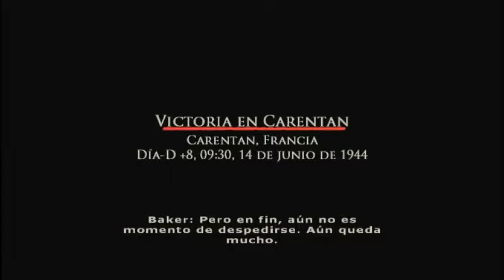Brothers in Arms - Road To Hill 30 ☮ -20 : Victoria En Carentan - "Sin Comentarios"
"Sin Comentarios"
Ayuda A Las Compañias,Si Te Gusta El Juego,Compralo

___________By_____$$$$$__________________
________Seba.R91 _$$$$$__________________
Brothers In Arms: Road to Hill 30 (en castellano Compañeros de Armas: Camino a la Colina 30) es un videojuego de acción en primera persona desarrollado por Gearbox Software y distribuido por Ubisoft en marzo de 2005.

Se trata de un juego inspirado en el combate entre escuadras estadounidenses y alemanas en la Batalla de Normandía, en 1944, recurso habitual de los juegos FPS. No obstante, Brothers in arms ha conseguido destacar gracias al componente táctico que tiene mandar grupos de hombres, combinado con la primera persona, y perfectamente ambientado gracias a un enfoque histórico escrupulosamente exacto.
Historia

El videojuego narra los hechos reales acaecidos al tercer escuadrón, tercer batallón, compañía F "FOX" de la División 101 aerotransportada del ejército de los Estados Unidos de América en los días previos al desembarco de Normandía en la Operación Chicago, desde el aseguramiento de la Salida 4 hasta el sitio de St.Come-Du-Mont.

El aspecto peculiar de este argumento es que todos los aspectos del juego son reconstrucciones exactas de:

    Los escenarios. La acción transcurre en localizaciones reales de la guerra, los mapas de juego y los edificios son reproducciones exactas de los existentes en 1944 (la mayoría aún se conservan en la actualidad).
    Los protagonistas. Los personajes, incluido su protagonista, son los combatientes que tomaron parte en la acción. Sus rangos y el momento de sus muertes son exactos, así como algunos de sus diálogos (que se encuentran documentados en informes de guerra). También son exactas las unidades amigas y enemigas que participaron en el conflicto junto al tercer escuadrón.
    Los hechos. Las misiones que el jugador debe sortear fueron acciones reales llevadas a cabo por el tercer escuadrón. Las tácticas empleadas y las reacciones del enemigo también responden a hechos reales, de acuerdo con los informes de guerra. Los hechos no directamente relacionados con las misiones también son reales.
    La secuencia temporal. El orden en el que se suceden las misiones, desde la madrugada en el DIA D hasta varios días después del desembarco, corresponde con los hechos reales y las órdenes recibidas por el tercer escuadrón.

Para lograr esta reconstrucción histórica, el equipo de Gearbox tomó más de 3000 fotografías y videos de los emplazamientos reales de la acción. Los informes de guerra y otros datos históricos fueron obtenidos de la Oficina de Archivos Nacionales. El Coronel retirado John Antal colaboró con el equipo de desarrollo como asesor militar.